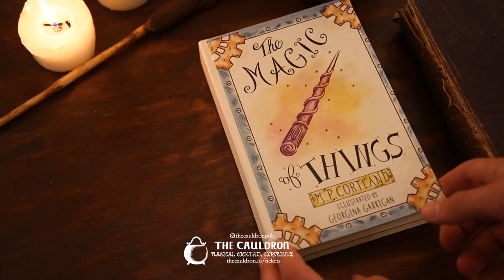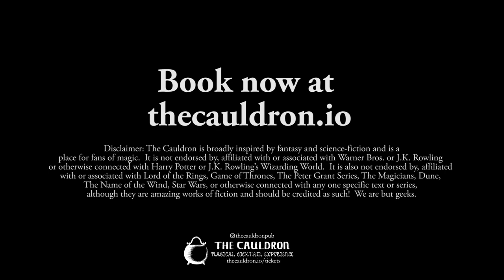The Cauldron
The Cauldron brings fantasy to life with science, technology, and design in an immersive potion making experience.